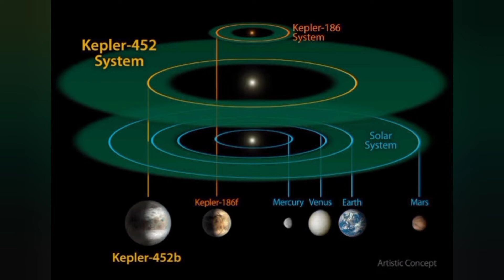நம் பூமியின் புதிய சகோதரியான Kepler-452b எனும் Exoplanet யைப் பற்றிய சில சுவாரஸ்யமான தகவல்கள்